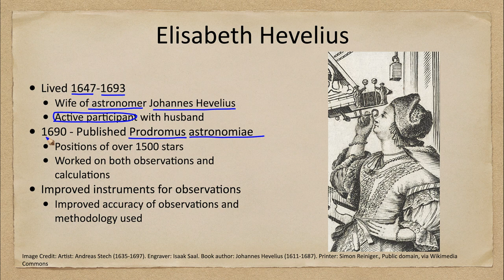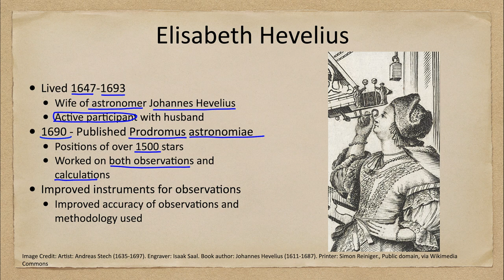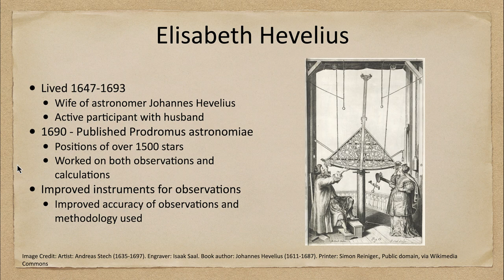Women in Astronomy - Elisabeth Hevelius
In this lecture, we will discuss Elisabeth Hevelius. She was the wife of astronomer Johannes Hevelius and was very involved in research. She was known for publishing a catalog of over 1500 stars including accurately measured positions. She also worked to improve the observation technology and methodology of calculations.